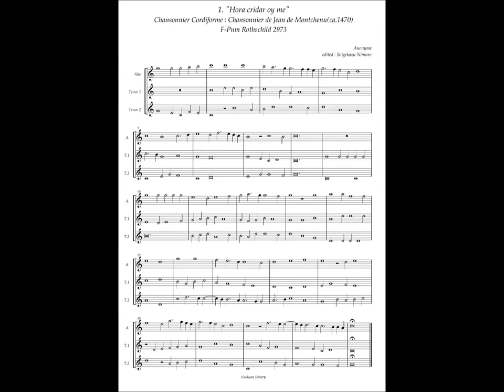Chansonnier Cordiforme, No.1 (Anonymous) "Hora cridar oyme"